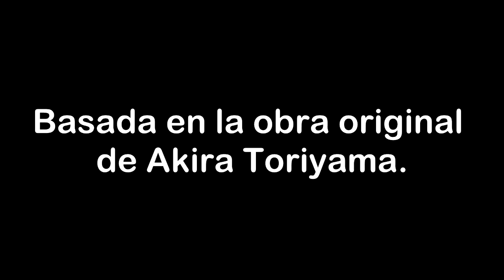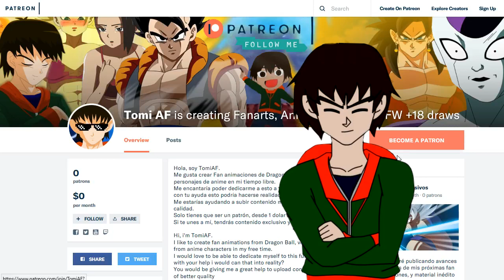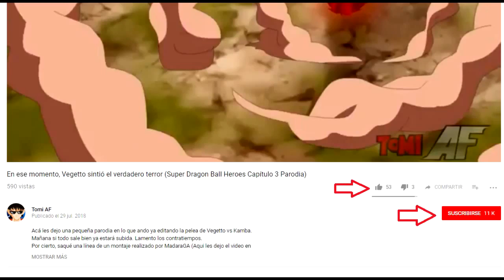Dragon Ball Super: La Película de Daishinkan (Parte 1) [Proyecto Fanmade]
Después de mucho esperar, finalmente les traigo la primera parte de la película de Daishinkan, espero sea de su agrado. Tengo previsto que sean unas 5 o 6 partes al menos. Espero poder traerles el resto lo más pronto posible.